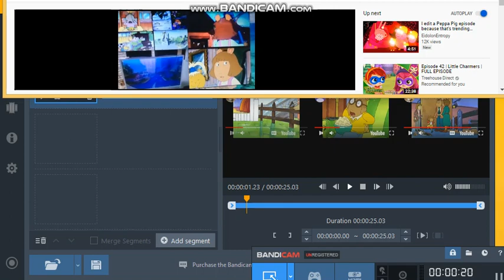up to Faster 25 Parison to Arthur